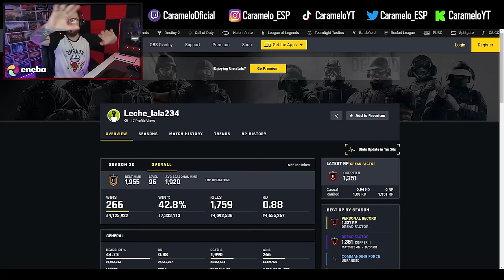Por ESTA RAZÓN ERES COBRE | ANALIZANDO ERRORES | Caramelo Rainbow Six Siege Gameplay Español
✅ Por ESTA RAZÓN ERES COBRE en este Gameplay de Rainbow Six Siege español.